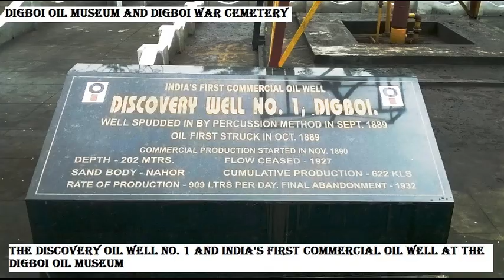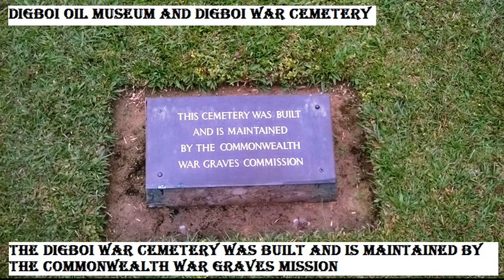Digboi Oil Museum and Digboi World War II Cemetery - An Overview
Digboi is the historic Oil town of Assam and the place where Crude Oil was first discovered in India that led to the establishment of Asia's First Oil Refinery at Digboi. The Discovery Oil Well No. 1 still sees Crude Oil seeping out from the ground and this can be referred to the Oldest Operational Oil Well in the World.

The details of the History of the Oil Industry of Digboi can be witnessed at the Digboi Oil Museum that was built to mark the Centenary celebrations of the Digboi Oil Industry.

Also the Burma Campaign of World War II was fought across the eastern most parts of Assam and the Allied Forces including the American Army had come over here to fight against the Japanese Forces and build the historic Stilwell Road from Ledo (India) to Kunming (China). The 20th General Hospital at Margherita was a Grade A Hospital of the American Army and the soldiers who died in the course of the War at the hospital were laid to rest at the Digboi World War II Cemetery. Today the Digboi Cemetery has the burials of 200 brave soldiers of the Allied Forces.

For more information about the Digboi World War II Cemetery please